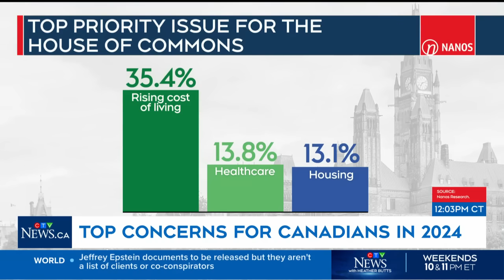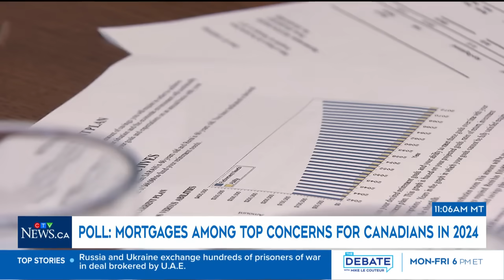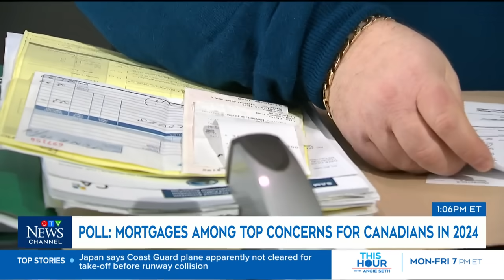Broker on why mortgage troubles in Canada are just starting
Mortgage agent Nick Hill discusses the growing concern about Canadian mortgage debt and says things will likely get worse in 2024.